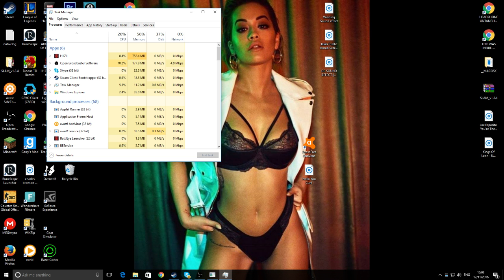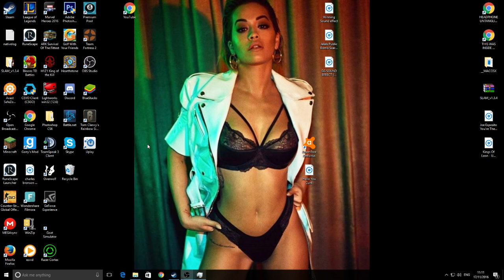daniel wenborn Live Stream